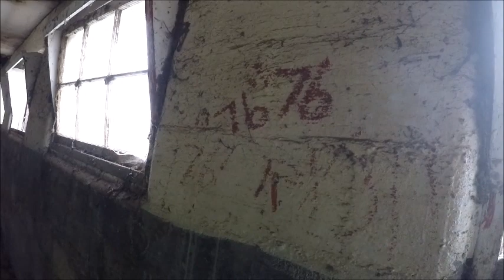A Tour Of The New Farm!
We outgrew our little three acre property basically as soon as we moved here. We've had lots of good times here, and will definitely miss the place... but it's time to move on to greener pastures!